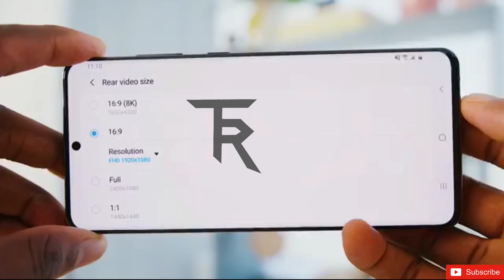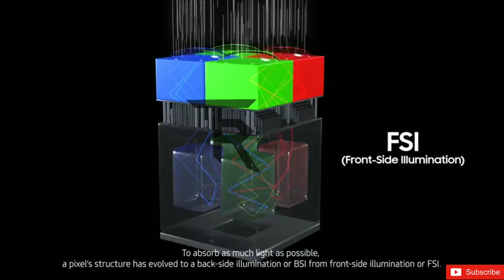Samsung Galaxy A72 First Look Roll Out - Latest in Galaxy A Series | 64MP+SD765 +4500mAh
samsung galaxy a72 price in india, samsung galaxy a72 2020, TechnicalRemedy, technical remedy, galaxy a72, 5g, samsung galaxy a72 5g